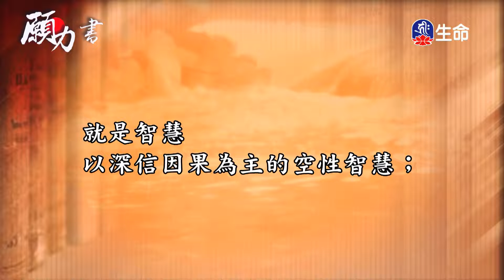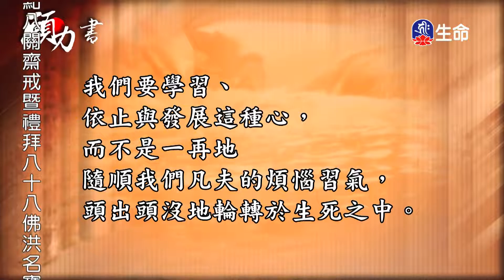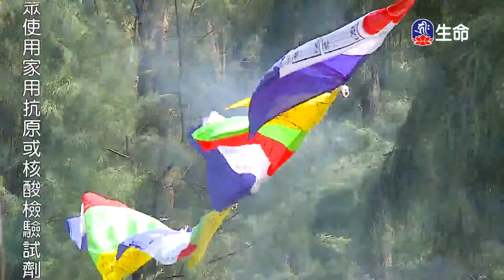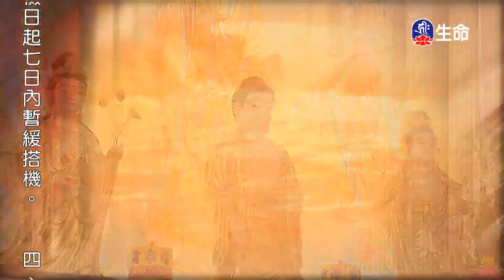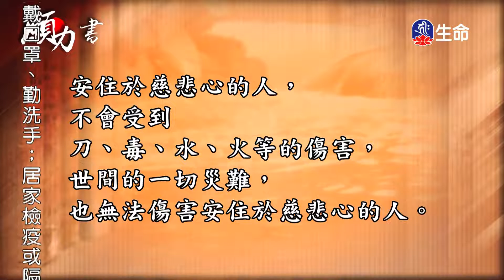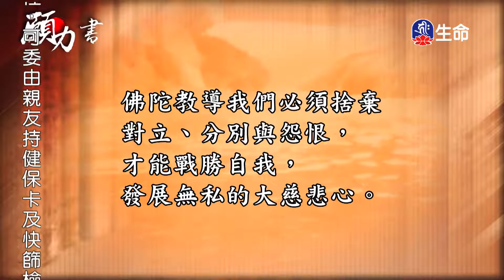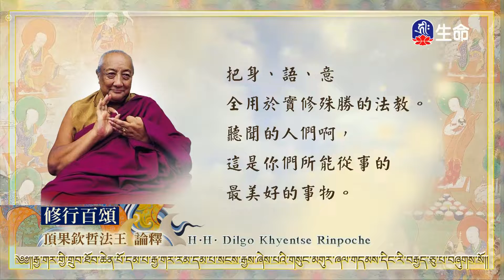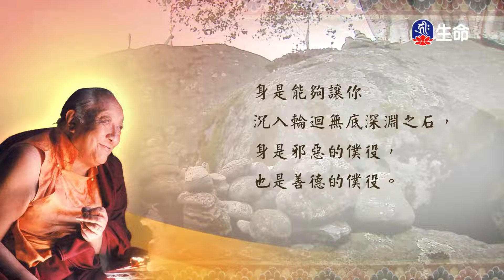菩提如是說(30)_菩提如是說_(lifetv_20220824_14：30)